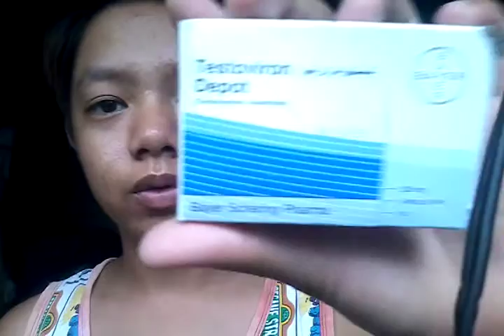FTM Philippines Cj Estrada (2 weeks update)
2 weeks update on T,